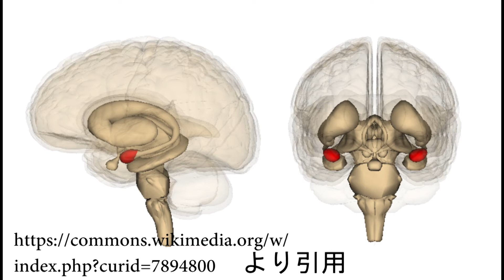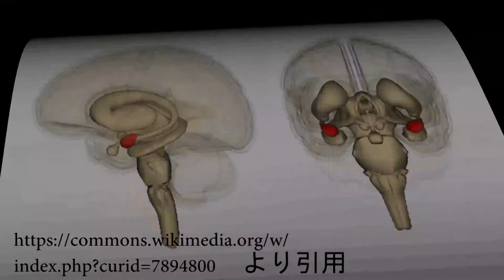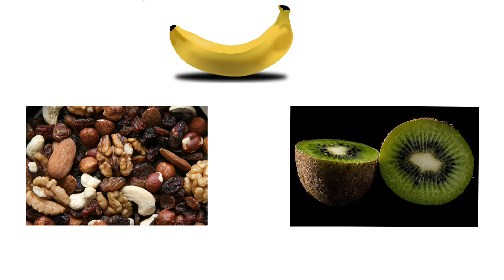恋愛に強い脳とは！相手の真理を読む 脳と感情の不思議なしくみ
好き嫌い　と感情　は　ドパミン　セロトニン　で決まります
画像引用先Images are generated by Life Science Databases(LSDB). - from Anatomography, website maintained by Life Science Databases(LSDB).
650-0012 神戸市中央区北長狭通４－２－１９
アムズビル4階10号
定休日土曜日